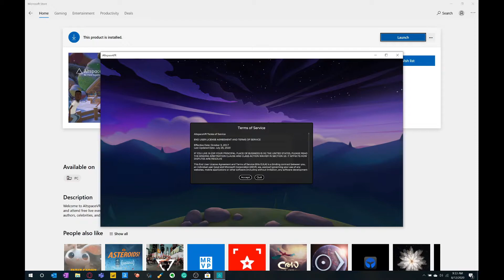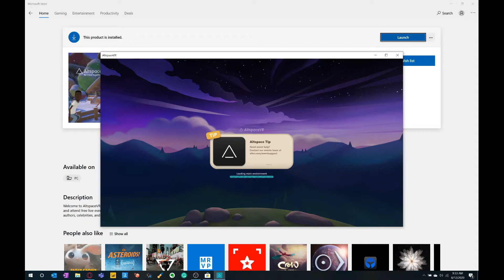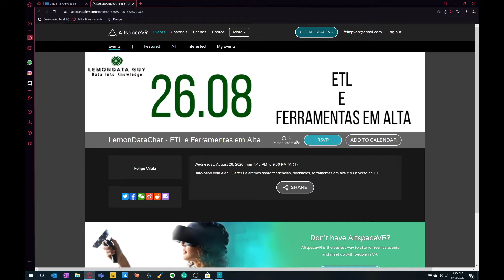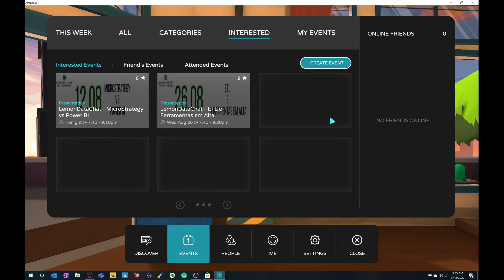LemonDataChat - Como instalar e usar o Altspace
Hello there,
Muitas pessoas me perguntam como instalar e usar o Altspace. Aqui vai um vídeo ensinando tudo isso.